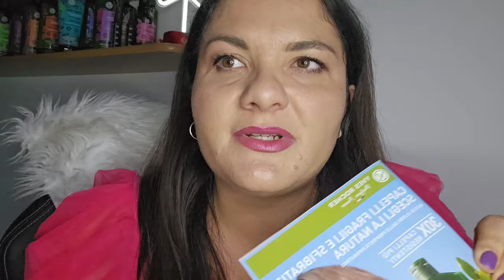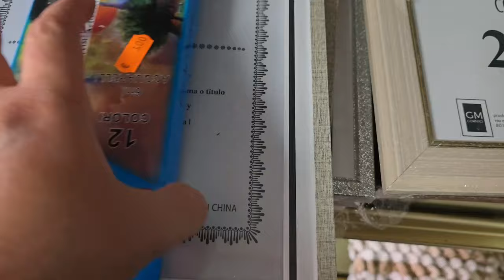non le so resistere🥵VLOG